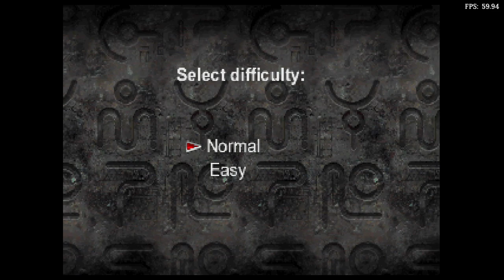Is Alundra 2: A New Legend Begins Playable? RetroArch Performance [Series X | SwanStation]